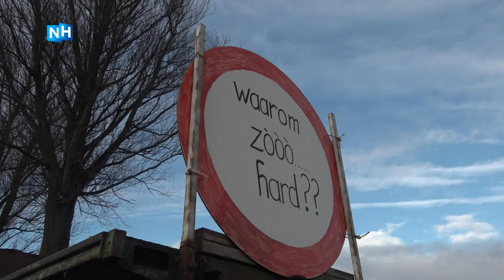Slimweg in Hoogkarspel: van doodlopende weg tot paradijs voor hardrijders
Bewoners van de Slimweg in Hoogkarspel willen dat er maatregelen getroffen worden tegen de vele hardrijders in hun buurt. Sinds de weg is verbonden met de Westfrisiaweg ondervinden omwonenden veel overlast.